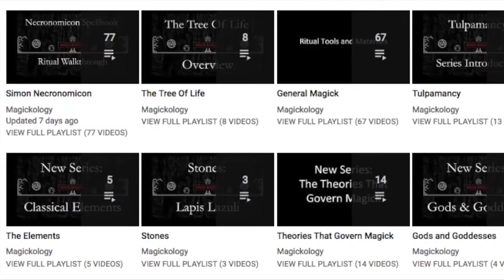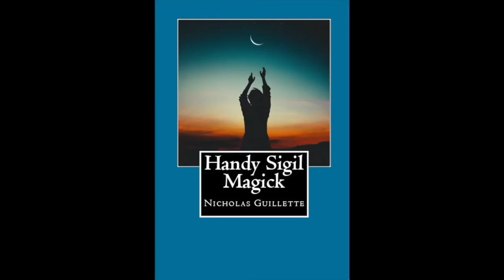All About Gemini - Celestial Astrology